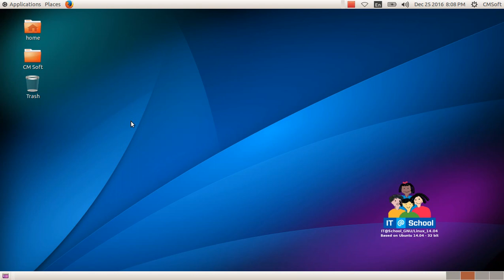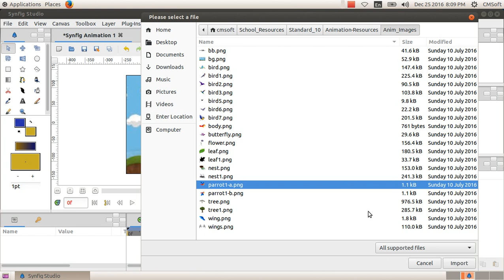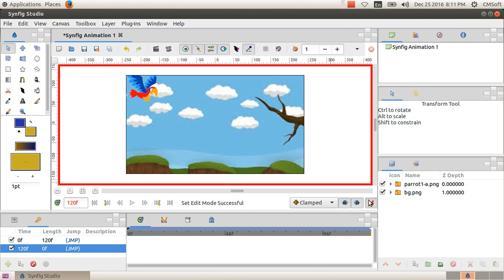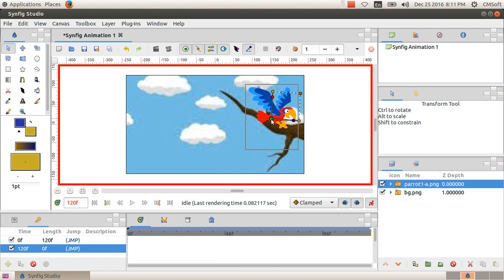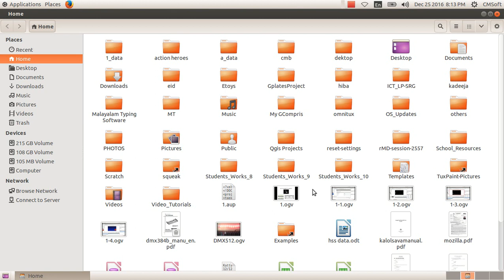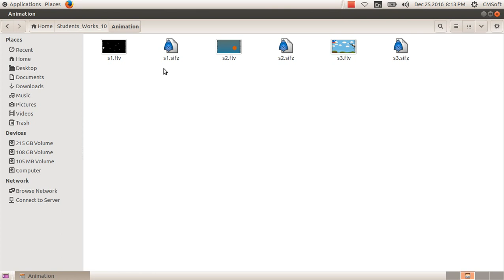ICT Tutorials Std 10 Chapter 9.6 Animation ചലിക്കും ചിത്രങ്ങൾ Moving Images